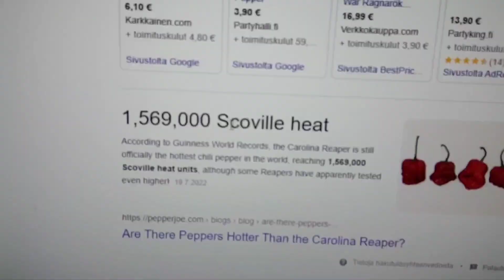Ekimiehen ruokanurkka chili haaste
Ei voi oikein enempää sanoa että nauttikaa tuskasta jota teidän ei tarvitse kokea. Video ei ole näytelty! Ja pikkukuvassa oleva lupaus ei ole valetta!